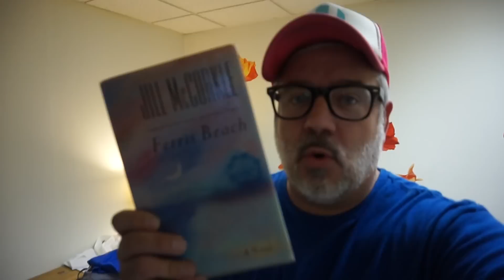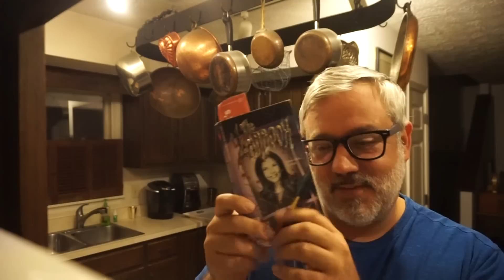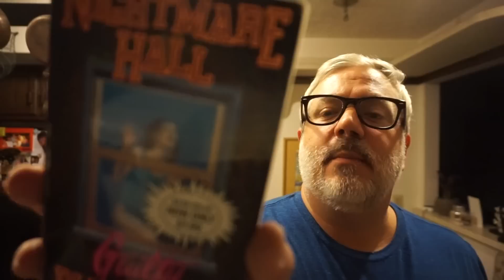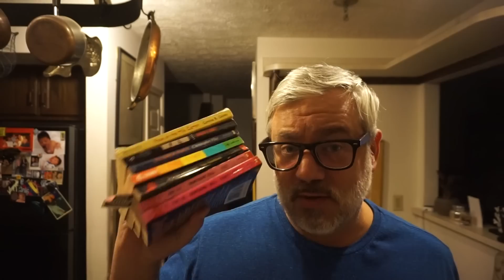SCARY NIGHT | MAY 29 VLOG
Peter Monn
Indianapolis, Indiana
46250